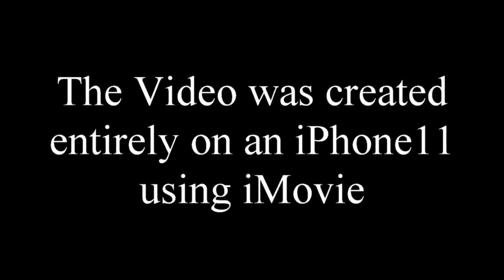Priya Gore and "When We Gather Again" Art Exhibition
This beautiful art collection from Priya Gore titled "When We Gather Again" is on show at the Inala Art Gallery from 1st June to the 29th June 2021. All are welcome to view and purchase.